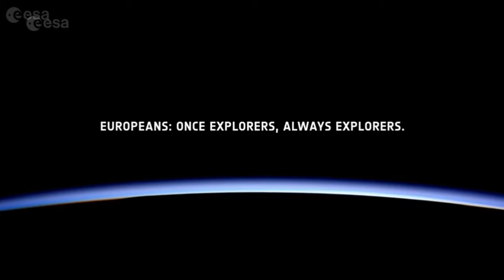Presenting Europe’s new vision for space exploration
David Parker, ESA Director of Human Spaceflight and Robotic Exploration, presents Europe’s new vision for space exploration, the European Exploration Envelope Programme (E3P), its content, its goals and its achievements.

During the event an agreement was signed for the first commercial partnership with Space Applications Services, ICECubes, the new way to get experiments on the International Space Station. A panel discussion and Q&A session with the press followed with ESA astronaut Matthias Maurer, Athena Coustenis, Chair of the European Science Committee, European Science Foundation, Laura Gatti, Chair of the Exploration Working Group of Eurospace, David Parker, ESA Director of Human Spaceflight and Robotic Exploration, Johann-Dietrich Woerner, ESA Director General.

Credit: ESA